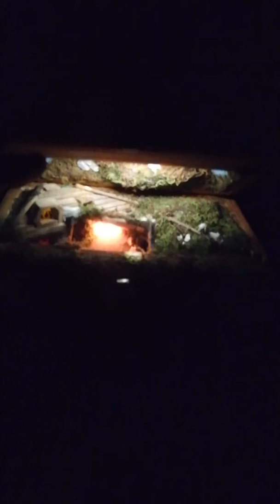Mini presepio 2019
Presepi